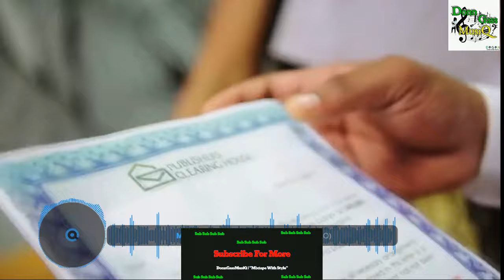Full Moon | Dancehall Video Mix 2023: Skeng, Popcaan, PabloYg, Malie Donn & More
2023 Dancehall Video Mix | Dancehall Mix 2023

*TRACKLIST*
Skeng - Full Moon
Popcaan - We Caa Done Ft. Drake
Malie Donn - Miss Jen
Kraff - Scarpe
Rygin King - Maddest Life
Likkle Addi - Balmain
Malie Donn - Remy Martin
Kraff - Amiri
Valiant - B*d B*tch
Rajahwild - S*n Out
Intence - Deeds
Silk Boss - Paranoid
Bad Gyal Jade - Wounds
Ai Milly - Highs and Lows
Govana - Eternal Life
Jahvillani - Warrior
Rytikal - Fight
Nation Boss - Undefeated Ft. lahba
Shaka - Pressure
Shane O - Big Up Urself
M1 - Run Di Field

*My Personal Playlist & My Business Partners*